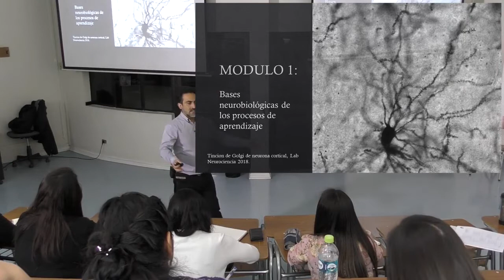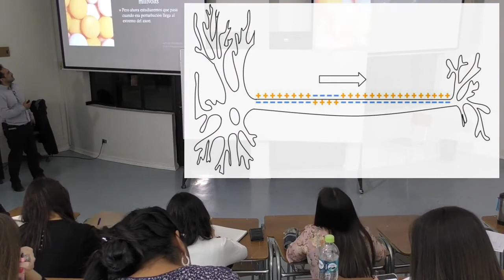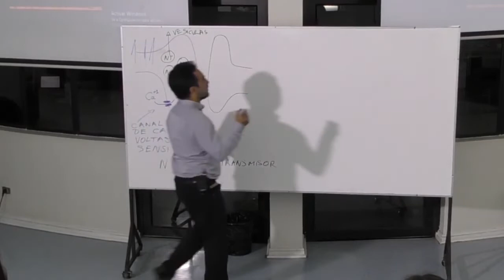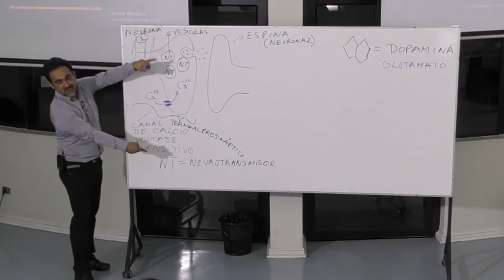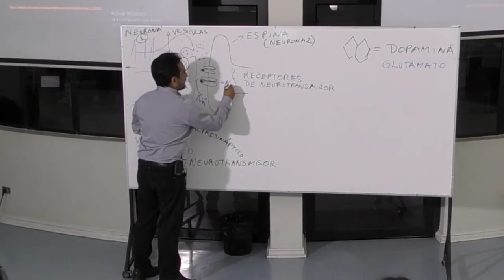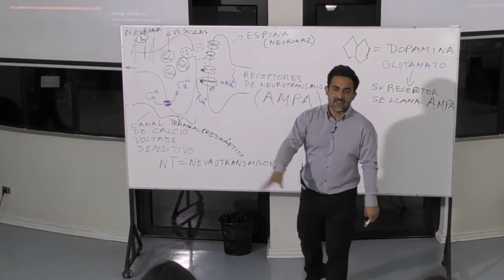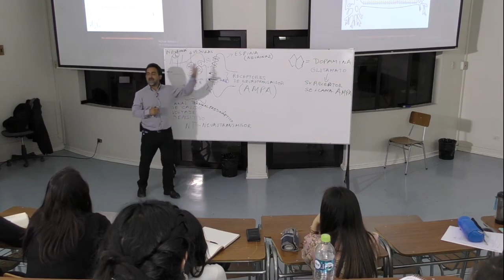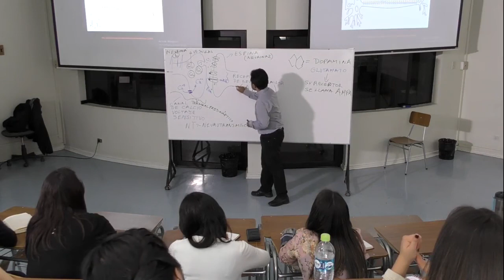Clase4 Sinapsis 2018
Clase Teórica 4, Sinapsis. Laboratorio de Neurociencia,Universidad de Santiago de Chile. Abril 2018. Dr. Carlos Rozas